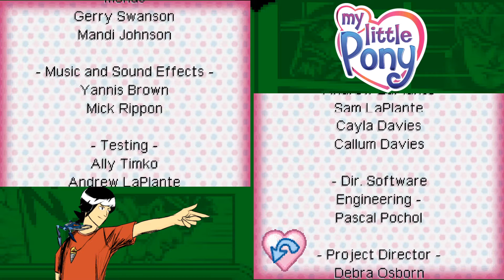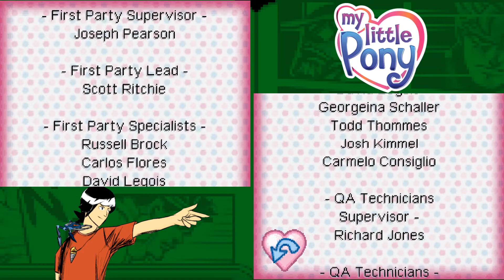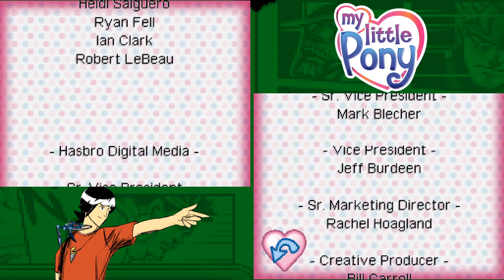My Little Pony Pinkie Pie's Party Let's Play-"Everybody's Feeling Fine"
Happy birthday, Pinkie Pie! Go find all your own presents!